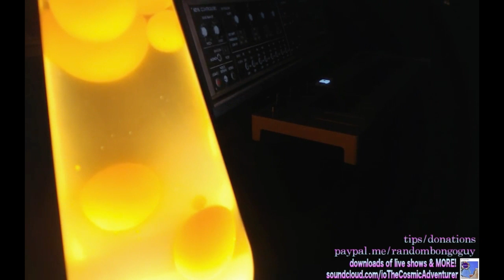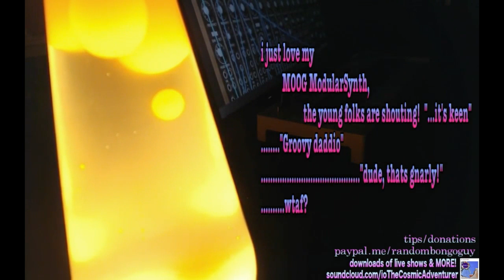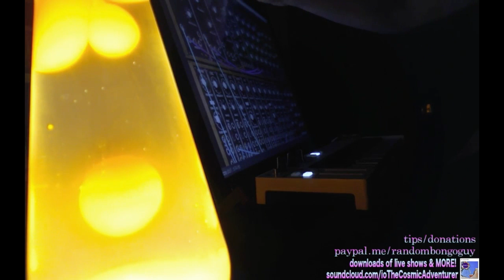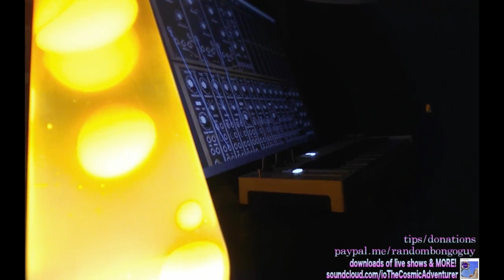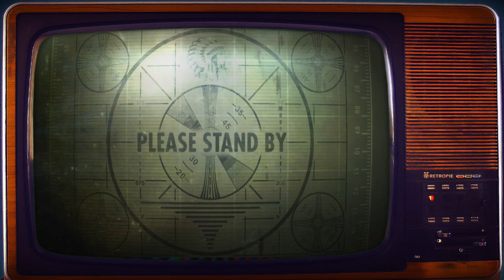Moog music - Synthesis by Frank Ferrante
hey there, frank here,  I hope u are in good health, ..this is a seep listening piece of improv
. peace to ya and much thanks 🍄👣🦋🌼🌎💙⭐️

I appreciate you folks who "keep me keepin on" either through purchasing my healthy soap and downloading my trippy tunes,
.and for just helping me out with a small donation/tip on patreon ...endless gratitude I have for you and always you have my sincere connection! we need to chill is what im saying. 👍🌎😜💙

if ya wanna help me tick along a little bit longer 🌎
- either way I am indebted to u for caring enough to consider me in your day!. 👍🦋🌎